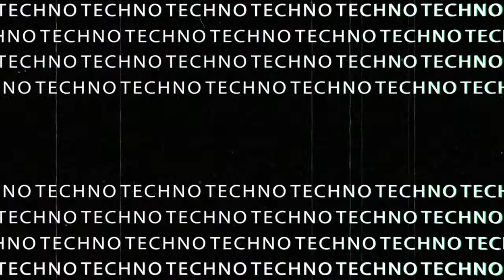KETNO & Dado DsD - Great Secret (Dave Dee Remix)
KETNO & Dado DsD - Great Secret, Released 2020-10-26, Techburst Records, TBR113

KETNO teams up with fellow Italian Dado DsD to teach us something that we didn't know! Great Secret cleverly fuses sizzling techno beats with a trance-piano melody and a haunting vocal. On the remix tip, Dave Dee delivers a killer remix that measures 9.0 on the hard o meter. Absolute quality!